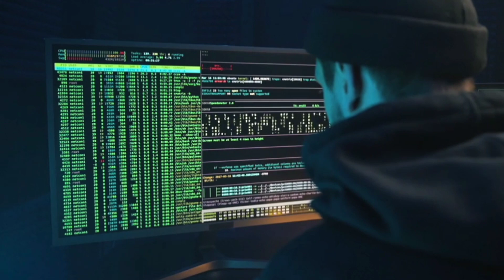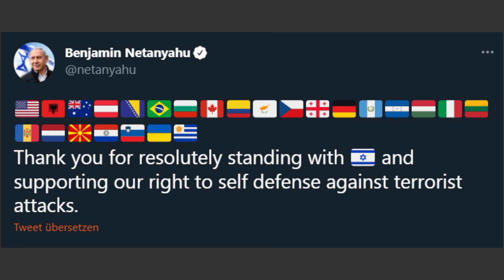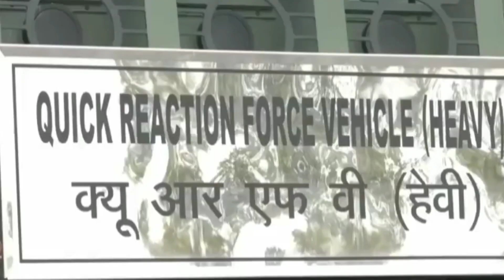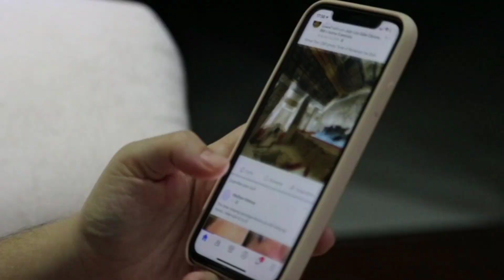Israel declares Something new || What will benefit India?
I only used bits and pieces of video get the point across where necessary.

I am not owner of any content when I used in my video all resources like picture or video from Google, YouTube or other sites which help us to explain our video nicely or deeply.so I credit to my all work to Google or other sites.If I used any other content then I will definitely credit to him thanks.I hope all owner understand to me if i used some content in my videos.